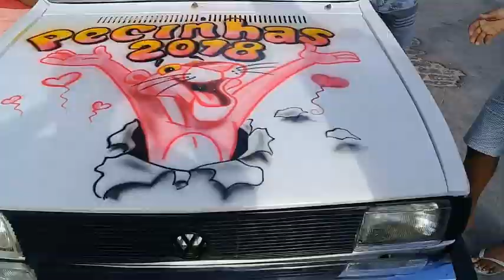Grafite no carro de netinho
Essa pintura foi feita com tinta a basa de água apenas para o carnaval depois é só lavar que sai tudo.